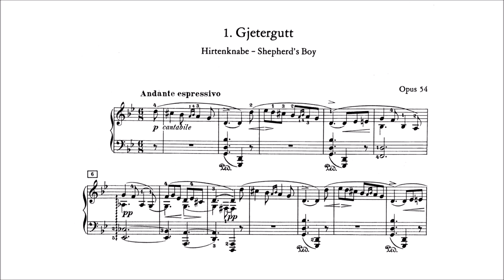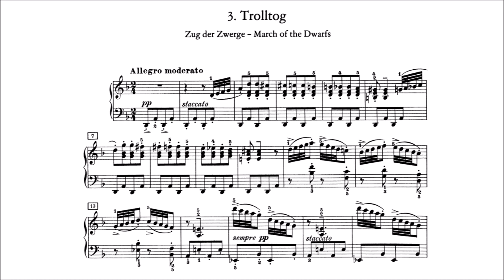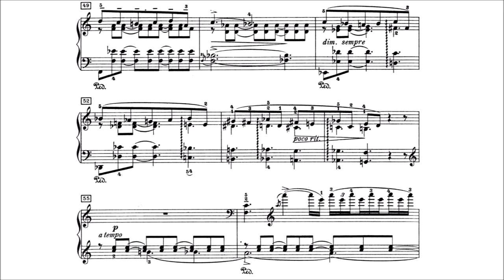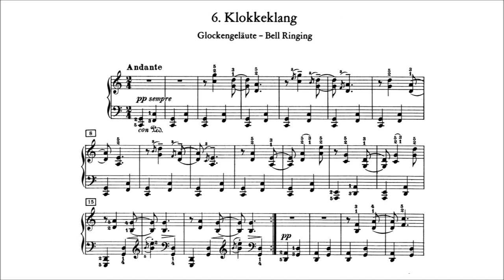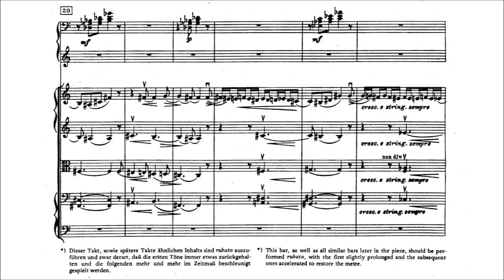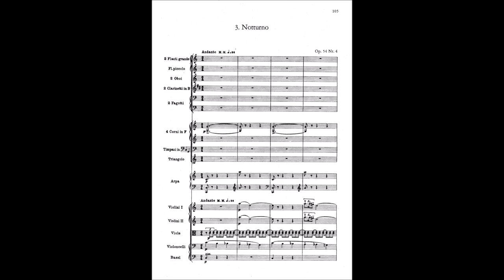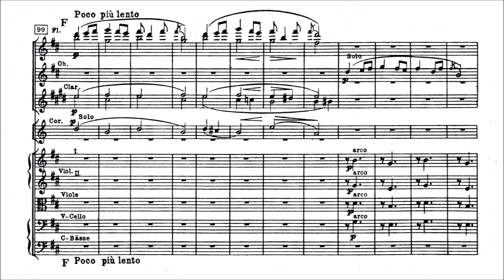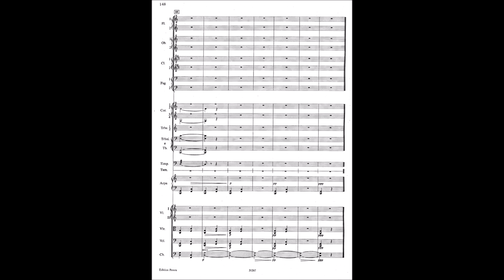Edvard Grieg - Lyric Pieces (Volume V), op. 54 (Piano, Orch.) [With score]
-Composer: Edvard Hagerup Grieg (15 June 1843 – 4 September 1907)
-Performer (Piano): Leif Ove Andsnes
-Orchestra (Pieces 1 - 4): Bergen Philharmonic Orchestra
-Conductor (Pieces 1 - 4): Ole Kristian Ruud
-Orchestra (Piece 6): Gothenburg Symphony Orchestra
-Conductor (Piece 6): Neeme Järvi

6 Lyric Pieces Book V, op. 54, written in 1889-91, orchestrated in 1904

Piano
00:00 - I. Gjetergutt {Shepherd's Boy}
04:17 - II. Gangar {Norwegian March}
07:38 - III. Trolltog {March of the Dwarfs}
10:40 - IV. Notturno
14:58 - V. Scherzo
18:10 - VI. Klokkeklang {Bell Ringing}

Orchestra
22:47 - I. Gjetergutt {Shepherd's Boy}
28:25 - II. Gangar {Norwegian March}
32:29 - III. Notturno
37:08 - IV. Trolltog {March of the Dwarfs}
40:39 - Klokkeklang {Bell Ringing}

It is the influence of folkloristic idioms which can be said to pervade many of Grieg's works for solo piano, including the piano sonata in E minor, Op. 7, of 1865, the Pictures from Country Life, Op. 19, and of course, the ten books devoted to Lyric Pieces, some 66 miniatures in all, which were published in the years 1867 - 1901. It was, wrote Grieg, the celebrated Norwegian violin virtuoso Ole Borneman Bull who "opened my eyes to the beauty and unspoilt nature of Norwegian music," although in these works, it would be hard to overlook the demonstrable impact that was exerted upon Grieg's creative processes by the seminal German Romantic miniaturists Mendelssohn and Schumann, while Chopin's expressive instincts are also closely mirrored.
Writing to his publisher, the head of Peters Edition Henri Hinrichsen, in 1901, the composer remarked that his Lyric Pieces were "an intimate slice of life," and indeed, it would be very hard to challenge such an assertion. Book 5, published as Grieg's Op. 54, comprises of the following numbers: 1) Shepherd Boy, 2) Norwegian March, 3) March of the Trolls, 4) Nocturne, 5) Scherzo, 6) Bell-Ringing.
Of particular interest is the third of the set "March of the Trolls." As Joachim Dorfmüller has written, "Trolls are quintessentially Norwegian creatures, and it was in their honour that Grieg and his wife Nina named the plot of land on which they built their house on the outskirts of Bergen in 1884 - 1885; 'Troldhaugen' or 'Troll Hill'." Op. 54 No. 5 is a scurrying, mercurial Scherzo reminiscent of Mendelssohn's in A Midsummer Night's Dream or the Octet for strings. Op. 54 No. 6, "Bell-Ringing," was written during 1891. As Dorfmüller points out, this was a full 16 years before Debussy composed his highly impressionistic tintinabulatory piece "Cloches à travers les feuilles," from his second book of Images. Grieg's previous example is also highly colored and often distinctly avant-gardist in feel. As Dorfmüller concludes, in his Lyric Pieces, and indeed in much of his remaining piano music, "Grieg thrust aside tradition -- no doubt, in the final analysis, to his own astonishment as much as to that of his contemporaries -- and in his last great creative period he set out on a virtually impressionistic path."

[...] the idea to orchestrate some of the Lyric Pieces was not Grieg's at all. In 1903 it came to Grieg's attention that four pieces from the Opus 54 bunch had been orchestrated by the well-known conductor Anton Seidl; though enthusiastic about the idea, Grieg was not altogether satisfied by Seidl's rather Wagnerian approach. After securing the legal rights from Seidl's widow in 1904, Grieg proceeded to adapt the arrangements of three of them to better suit the translucent textures of the original piano ideas; the orchestration of the first piece in the suite is entirely Grieg's own. (It is touching to note that Grieg handed over the 1,000 marks he received from the sale of the Lyric Suite to Seidl's widow.)